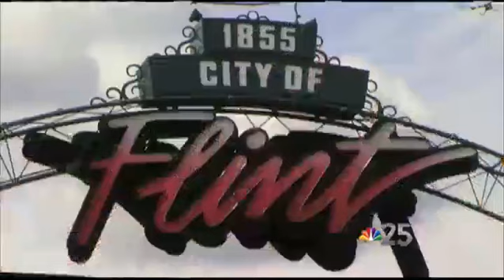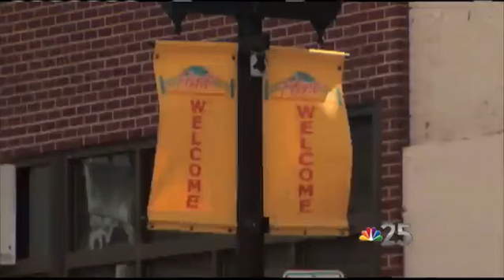Actor Terry Crews visits Flint for documentary airing on The Travel Channel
Actor and former professional football player, Terry Crews, was in Flint Friday to show off his home town for a new project.